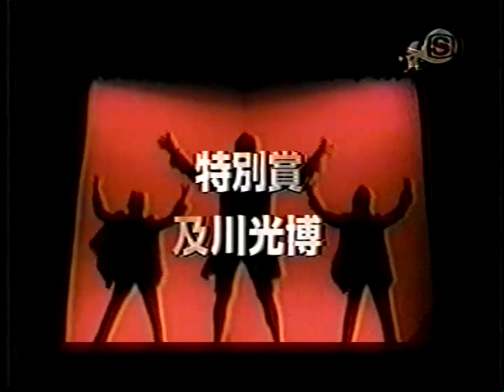宮田繁男に捧ぐ〜HEAVEN'S KITCHEN / BONNIE PINK（ボニーピンク）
SPACE SHOWER TV企画〜X'mas Live at 中野サンプラザ/'97 12.24 より
『HEAVEN'S KITCHEN / BONNIE PINK』
《HEAVEN'S KITCHEN'97 TOUR MEMBERS》
Drs. 宮田繁男　B. 井上富雄　G. 松岡モトキ　key. 河合代介　Cho. Sammy

＊MTV5周年記念ライブの時の「HEAVEN'S KITCHEN」はコチラ。